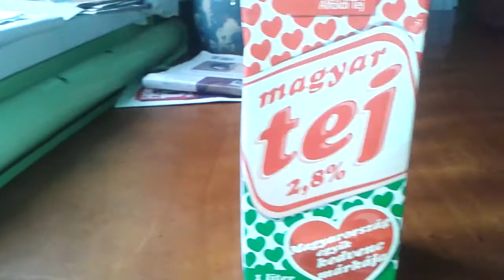Instant szar 😂😂 de finom!